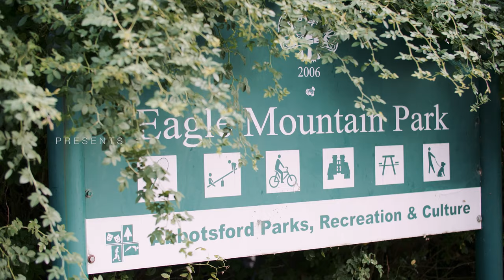35442 Verado Court, Abbotsford BC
Located on the exclusive summit of Eagle Mountain, this breathtaking modern residence exudes Luxury. Built by Palermo Homes, this residence elevates their already sterling reputation as a top quality developer by using high end materials, attention to detail and stylish design cues.

Once arriving you are struck by the scale of the home, from the custom stone work, to the bamboo accents and the black mirror finish on the garage doors this home offers a modern take on a classic style.

Walk inside through the custom oversized natural walnut door and your eyes are immediately drawn to three main aspects of the home, the herringbone kentwood flooring leading to the seamless floating glass encased staircase and the 6 hanging pendant lights designed by Moooi lighting. To your left you will find a bright, oversized office space that feels airy with 15 foot ceilings.

The living room offers a floor to ceiling bookmatched marble fireplace that commands the attention of the room offering elegance and sophistication. The open concept allows for an easy transition from the Living Room to the Dining Room and the Kitchen. The Kitchen features Old World Custom Cabinetry, Fisher & Paykel Panel Ready appliances, an oversized cascading Caesarstone Island,  a pantry and bookmatched Marble Backsplash that is centered perfectly over the range.

This home's upper floor offers three bedrooms including the Master suite, laundry and access to the rooftop lounge. The master suite boasts a private terrace, a large walk-in closet complete with Old World built in armoires, a 2 way porcelain fireplace and a stunning ensuite. On the private  rooftop terrace you will find one of the best views that Eagle Mountain has to offer, unobstructed and private.

The lower level offers a fourth bedroom, a posh bathroom with steam shower, games room, theater and a legal two bedroom suite. The theater has 6 built-in speakers and is fully concrete making for a sound proof experience. In the games room there is a beautiful bar area that uses the same porcelain as the rest of the home and leads out to the fully fenced, private backyard.

Location, stunning interior details, simple yet elegant landscaping, impeccable materials and craftsmanship set this home apart from others on the market.